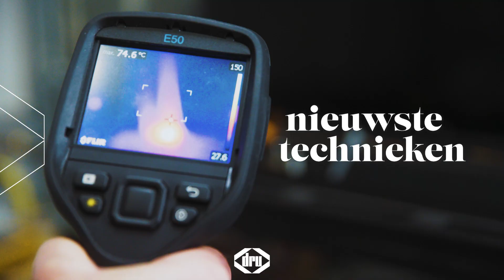Werken bij DRU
Stap in onze wereld. Bij DRU Verwarming B.V. brengen we warmte en sfeer bij mensen thuis. Jij kunt daaraan een bijdrage leveren door samen met ons te ontwikkelen, bouwen en verbinden.

Onze kernwaarden zijn vooruitgang, gemak, duurzaamheid en betrouwbaarheid.
We willen altijd beter worden, we zeggen wat we doen en doen wat we zeggen.
Duurzame bedrijfsvoering hoort daarbij. Daarom zijn we continue in contact met collega's, gebruikers, dealers en leveranciers.

Ons aanbod voor jou:

- Introductieprogramma
- Afwisselend werk
- DRU Verwarming B.V. valt onder de Metalektro CAO
- 27 vakantiedagen én 13 ATV dagen (bij een fulltime dienstverband)
- Reiskostenvergoeding
- DRU Verwarming B.V. betaalt 50% van je pensioenpremie
- Mogelijkheid om thuis te werken (functie afhankelijk)
- Mobiele telefoon en laptop (functie afhankelijk)
- Vergoeding relevante opleidingskosten
- Voordelige regeling voor personeelsaankopen
- Doorgroeimogelijkheden
- Actieve personeelsvereniging
- Zomer BBQ, kerstborrel en paasontbijt

Staat jouw nieuwe uitdaging hier niet bij? Laat ons weten wat je zoekt, we gaan graag met je in gesprek.

Esther ter Beest, HR adviseur
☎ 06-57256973